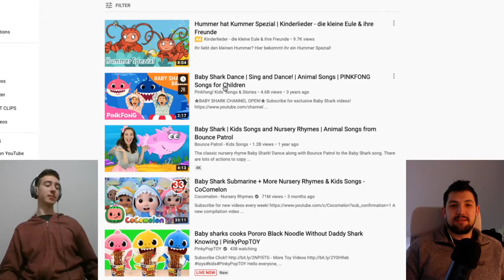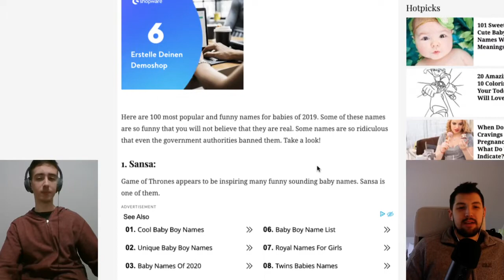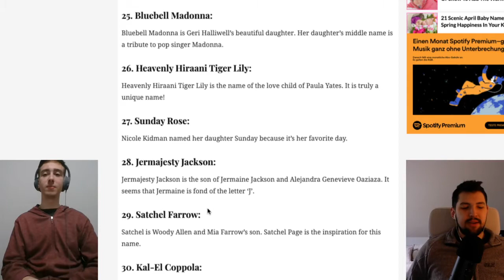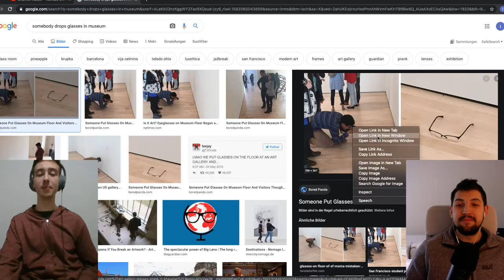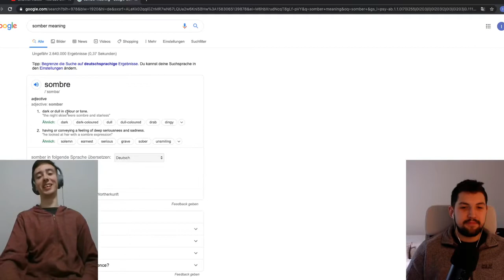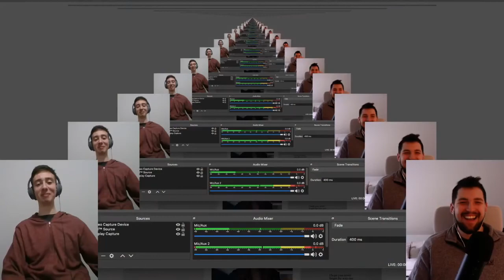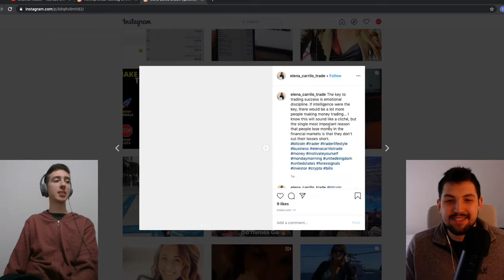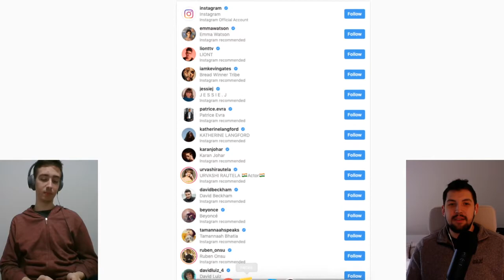IZZY & IBRA - EP: 10 (EDM, Coronavirus Update, Cults, Entrepreneurship, Folklore & More)